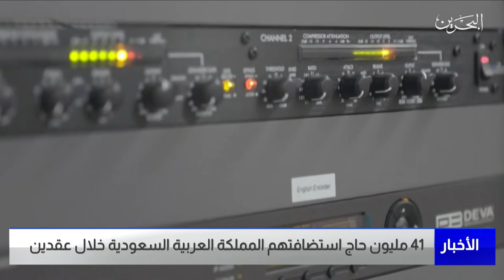البحرين مركز الأخبار : 41 مليون حاج استضافتهم المملكة العربية السعودية خلال عقدين 12-07-2022